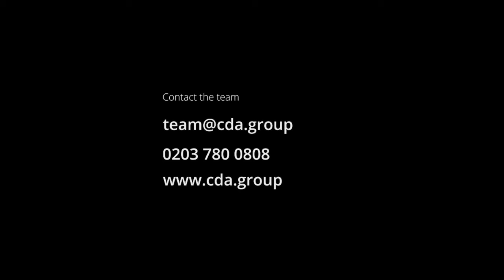Coming out of lockdown - Stage2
Coming out of lockdown - Stage 2

12th April is fast approaching- non essential shops, hair and beauty, gyms, outdoor hospitality and more will begin to reopen!

Its time to think about how you are going to gear your business around the stages of lockdown. What can you do to secure business success now and into the future?